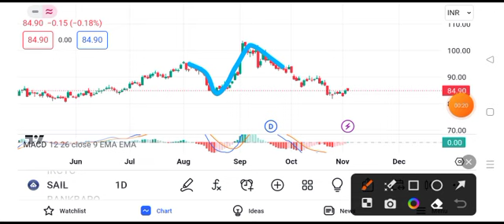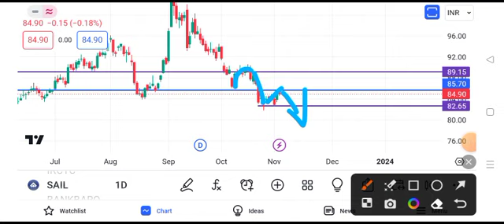sail share latest news | sail share price